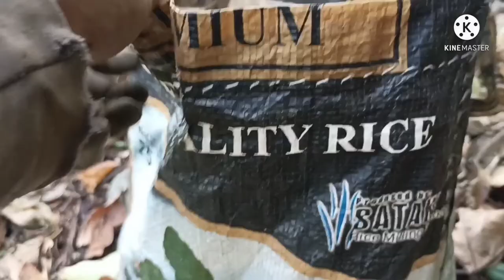4 day 3 night//Shaitan2053//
# 4 day 3 night ni ban
(tarul khanna gako ban tirw)